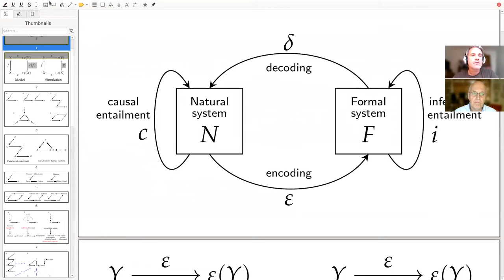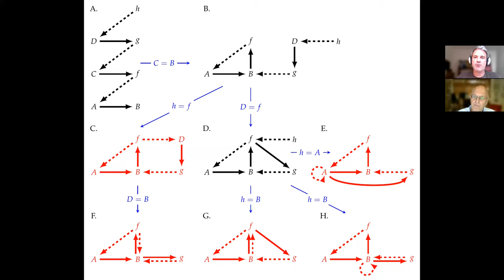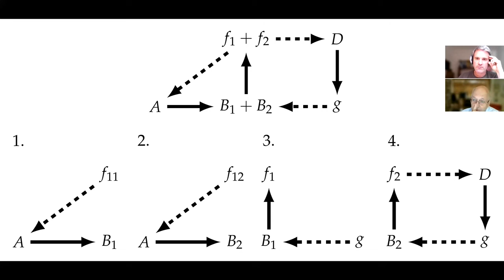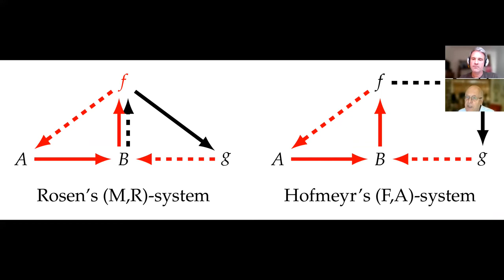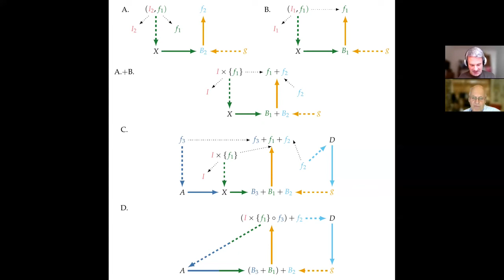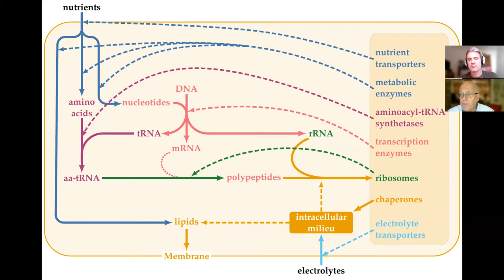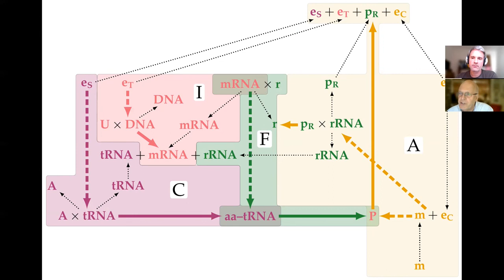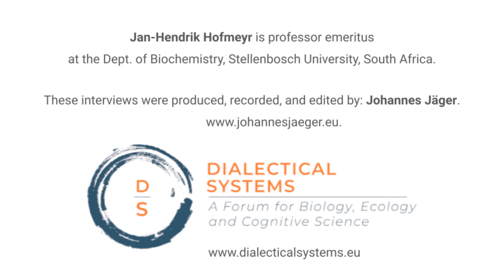Mapping Theories of Life into Cell Biochemistry, Part II: The Self-Manufacturing Cell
In this three-part interview with Jannie Hofmeyr, we talk about Robert Rosen's pioneering work on the dialectical dynamics underlying living systems, the difficulties of relating his abstract models to cellular biochemistry (and how to overcome them), as well as the wide-ranging implications and continuing importance of Rosen's work for the study of living systems today.

This second part explores Jannie's extensions and revisions of Rosen's model to clarify the role of mechanism and of formal cause, to dissect self-manufacture into fabrication & assembly, and to map the model onto the metabolism of the cell.

Chapters:
0:00 Introduction and recap
2:14 From hierarchical cycles to closure to efficient causation
7:21 An alternative version of Rosen's diagram
10:58 Hofmeyr's (F,A) system (Fabrication, Assembly)
18:51 Integrating formal cause and the problem with RepRap
20:39 Von Neumann's universal constructor: self-manufacture
25:22 Synthesizing the (F,A) model
30:03 Dynamics and evolution, closure vs openness
37:04 How to make the model match a cell
39:04 Biochemistry at last! And a non-localizable component of the cell
46:32 Scaling up organization
47:30 Realizing closure in cellular biochemistry
52:14 The self-manufacturing core of the cell
56:25 Synthetic and analytical aspects of the model
59:40 Rosen's central insights still stand! But some revision required

Works mentioned in this conversation (in order of appearance):
1. Rosen (1991). Life Itself, Columbia University Press.
2. Rosen (2000). Essays on Life Itself, Columbia University Press.
3. Rosen (1972). In: Rosen (ed), Foundations of Mathematical Biology, Academic Press.
4. Hofmeyr (2017). In: Poli (ed), Handbook of Anticipation, Springer.
5. Hofmeyr (2018). BioSystems 164: 121-127.
6. Hofmeyr (2021). BioSystems 207: 104463.